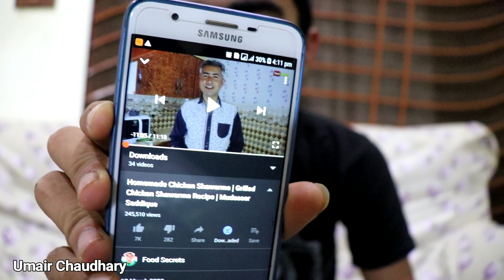Grilled Chicken Shawarma | Vlog 06 | ft. Food Secrets (Mudassar Saddique)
Grilled Chicken Shawarma Recipe Homemade Chicken Shawarma | Grilled Chicken Shawarma Recipe | Mudassar Saddique